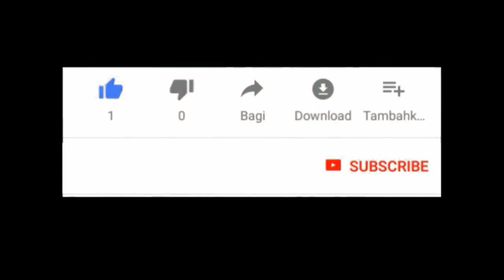PARTAI TERBAIK CARUANA 2020 | Caruana vs Alekseenko | FIDE CANDIDATES Round 2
Hi Sahabat CTI :) Salam pecinta catur Salam Gens Una Sumus 'Kita satu keluarga'

Dikesempatan ini merupakan salah satu PARTAI TERBAIK CARUANA 2020 yang berlangsung pada event FIDE CANDIDATES Round 2 dalam menghadapi pecatur rusia GM Kirill Alekseenko.

Berikut Partainya ! Fabiano Caruana vs Kirill Alekseenko 2020

[Event "World Championship Candidates"]
[Site "Yekaterinburg RUS"]
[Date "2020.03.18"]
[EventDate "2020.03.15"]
[Round "2"]
[Result "1-0"]
[White "Fabiano Caruana"]
[Black "Kirill Alekseenko"]
[ECO "E20"]
[WhiteElo "2842"]
[BlackElo "2698"]
[PlyCount "67"]

1. d4 Nf6 2. c4 e6 3. Nc3 Bb4 4. f3 d5 5. a3 Be7 6. e4 dxe4
7. fxe4 c5 8. d5 exd5 9. exd5 O-O 10. Be2 Re8 11. Nf3 Bg4
12. O-O Nbd7 13. d6 Bf8 14. h3 Bh5 15. Nb5 Re6 16. Bf4 a6
17. Nc7 Re4 18. Bh2 Rc8 19. g4 Bxg4 20. hxg4 Nxg4 21. Bd3 Nxh2
22. Bxe4 Nxf1 23. Qxf1 Bxd6 24. Nd5 g6 25. Qh3 Kg7 26. Kh1 Ne5
27. Nh4 h5 28. Rg1 Bf8 29. Nf4 Ng4 30. Nxh5+ gxh5 31. Bf5 Be7
32. Bxg4 hxg4 33. Qxg4+ Bg5 34. Qh5 1-0

Diakhir video ada puzzle selamat menjawab melalui kolom komentar ya guys:)